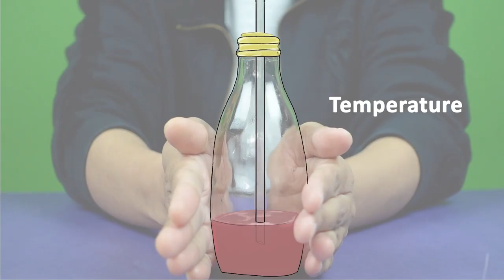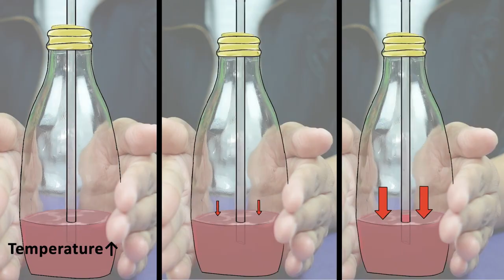Thermometer| तापमापी | Curiosity 5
Fifth video (in a series of 100) to ignite curiosity and teach science in an engaging manner.

About Us